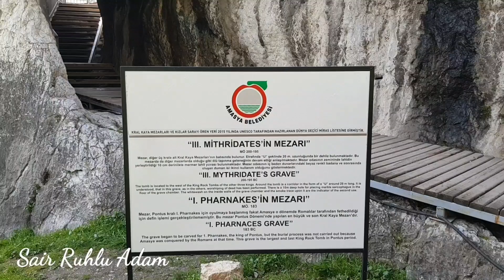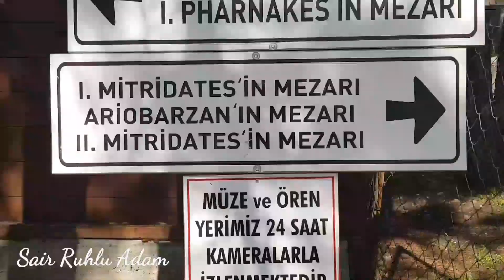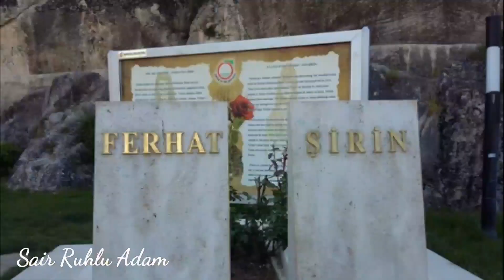FERHAT İLE ŞİRİN HİKAYESİ (AMASYAYI GEZELİM GÖRELİM)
Dönem Perslerin Anadolu’da hüküm sürdüğü dönem. Romalıların dünya sahnesine yeni yeni çıktığı zamanlar. Ferhat ise zamanın ünlü taş oyma ustalarından birisi, mahir ve çalışkan. Elleriyle taşlara can veriyor sanki. Taşı sıksa suyunu çıkarır dediklerinden. Hikayenin bu kısmında zamana dikkat çekmek istiyorum, Ferhat’ın yaşadığı dönemde dünyada Türk diye bir kelime bile yok, yani Ferhat Türk değil Anadolu’nun yerel halklarından birine mensup.

Zamane hükümdarı köşkün süslemelerini yaptırmak için bölgenin en iyi taş ustası olan Ferhat’ı çağırır. Ferhat işini gayet güzel yapar. Bu esnada hükümdarın kız kardeşi Ferhat’ın taşa aynı hamur gibi kolayca şekil verdiğini görür ve elektrik alır. Ferhat da ondan etkilenir. İşin doğası gereği taş işçiliği uzun bir iştir, bu esnada Ferhat ve Şirin birbirine sevdalanırlar.

Ferhat Şirin’i aracılar yoluyla istetir. Hükümdar kız kardeşini asil olmayan biriyle evlendirmek istemez. Zaten o devrin uygulamaları da o şekildedir. O devirde asiller ya kendi sülalesinden veya komşu devletlerin asilleri ile evlenmektedirler. Evlenecek asil biri bulamayınca prensler, prensesler, halktan biri yerine kendi kardeşiyle ensest evlilik yapacak kadar kibir sahibidirler. (Bkz. Mısır hükümdarı Tutankamon-Anaksanamon evliliği ve Karya kralı Mausolos-Artemisia evliliği)

Kız kardeşini baştan beri vermeye razı olmayan hükümdar ısrar karşısında doğrudan talebi reddetmek yerine bu mahir taş ustasının hünerlerinden faydalanmak ister. Ferhat’a aracılarla haber salarak “Amasya’ya su getirirsen senin iş olur“ diye ümit verir. Öylesine aşıktır ki Ferhat’ın bunu kabul etmeyecek durumu yoktur, hemen kabul eder. Aslında bu iş devlet için mümkün bir şeydir. Yığarsın altını gümüşü, toplarsın ustaları, ameleleri birkaç yıla olur.

Lakin tek kişinin dağı (Elma Dağı) delip su kanalları açarak Amasya’yı suya kavuşturması lojistik açıdan mümkün değildir. Devletin imkanları nerede, kişinin imkanları nerede ?

Doğal olarak başlangıçta kimse Ferhat’ın bu işi başaracağını düşünmez. Bir kişi 50 senede bile bunu başaramaz bunu çünkü. Fakat bu hesap yevmiye usulü ve mesai dahilinde çalışan işçiler içindir. Ferhat gününün tamamını su kanalları için harcar. Sadece su kanalını düşünür, kanalda yatıp kalkar. Hal böyle olunca bir iki seneye iş epey şekillenir.

Hükümdarın zannettiği gibi Ferhat’ın Şirin’i istemekteki amacı “saraya damat gireyim” mantığı olmadığı yıllar geçtikçe anlaşılır. İlk başta kimsenin ciddiye  almadığı Ferhat aşkın gücüyle işi günden güne ilerletir.

Hükümdar Ferhat’ın bu derece hırs yapacağını düşünmemiştir. Kabasını yapar, ince işçiliğe gelmeden pes eder diye tasarlamıştır. Dağın eteklerinde yöre halkının o zamana dek görmediği sanat eseri şekillenmeye başlayınca hükümdar telaşlanır, bir entrikayla bu süreci sonlandırmak ister, kardeşinin de Ferhat’a sevdalandığından haberi yoktur.

Şirin’in aşkı ise günden güne artmaktadır. Birisinin kendisi uğruna yıllarca emek vermesi hoşuna gitmiş, onore olmuştur.

Hükümdar Şirin’in saraydan dışarı çıkmasını yasaklar ve ortalığa Şirin’in hastalıktan öldüğü haberi yayılır. Böylece Ferhat’ın ümidini kırmayı planlar. Ferhat bu haberi duyunca, beyninden vurulmuşa döner, dizlerinin bağı çözülür, dağın eteklerinden aşağı doğru yuvarlanır ve ölür.

Ferhat’ın ölümüyle saraydan çıkmasına mani kalmayan Şirin, ilk fırsatta Ferhat’ın düştüğü yere gitmek olur. Oraya varınca kendini kayalıklardan aşağı bırakır ve o da ölür. Canlı iken kavuşamasalar da cesetleri aynı noktada buluşur. İki aşığı yan yana defnederler.

Derler ki bahar olunca bir tane al bir tane de ak gül filizlenir, güller tam gonca açacakken araya bir karaçalı girermiş.

Ecdadımızın en önemli aşk hikayelerinden birisi olan Ferhat ile Şirin hikayesi sonradan bir çok aşk eserine esin kaynağı olmuştur. William Shakespeare’in hamlet eserindeki ölüm sahnesi sanki bu hikayeden örnek alınmıştır. Ayrıca çalışanına ilgi duyan ev sahibesi konsepti, “Kızımı bırakmak için kaç para istiyorsun ?” replikli zengin kız-fakir oğlan konsepti, Keloğlan ve Dede Korkut masallarında yer alan  “Kızımla evlenmek istiyorsan Kaf dağının ardındaki ejderhayı öldürmelisin” türünden yorgunu yokuşa sürme konseptinin çıkış noktası belki de bu hikayedir.